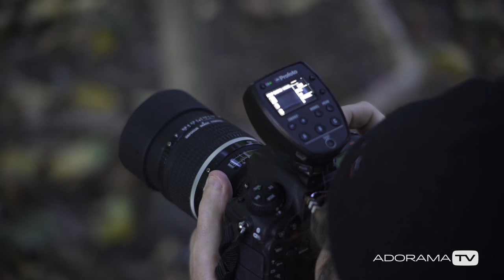Shooting in Dappled Light: OnSet ep. 109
Join Daniel Norton OnSet as he talks about using dappled light in your portraits. Using the dappled light falling through trees can be a great way to add life to your work.

You can keep up with Daniel on Instagram @danielnorton